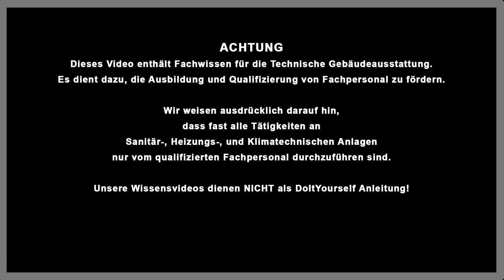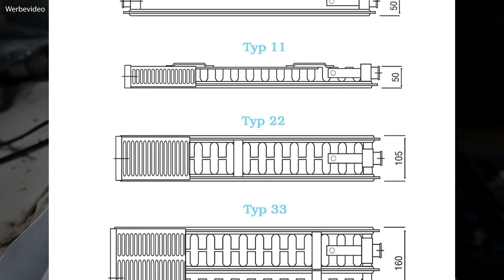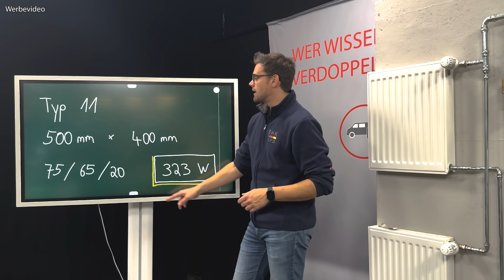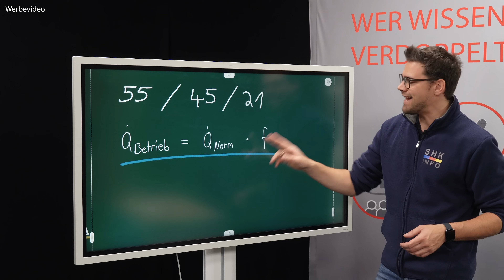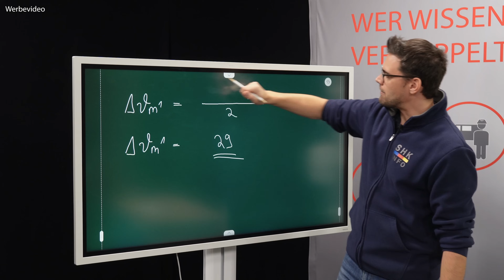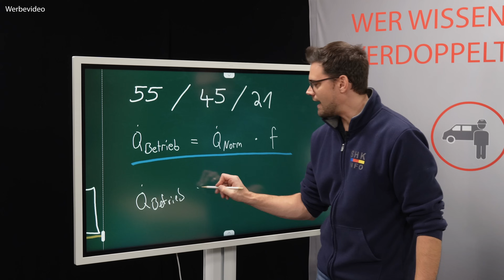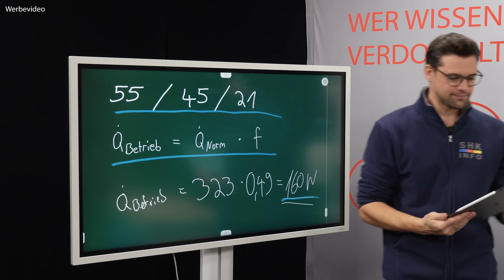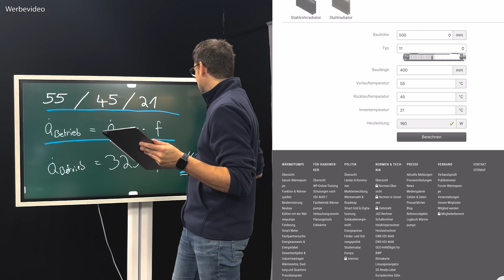Heizkörperleistung berechnen für andere Vorlauftemperaturen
Ein Heizkörper hat bei verschiedenen Vorlauf und Rücklauftemperaturen eine unterschiedlich hohe Leistung. Diese muss berechnet werden.

▬ Link zum BWP Heizkörperrechner ▬▬▬▬▬▬▬▬▬▬▬▬
Heizkörperrechner | Bundesverband Wärmepumpe (BWP) e.V.